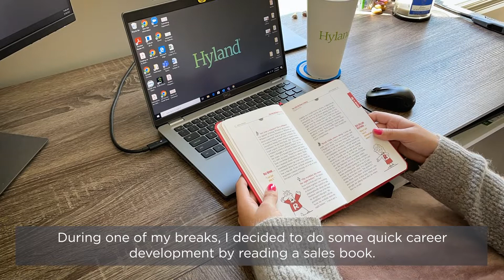Hello Hylander – Kaylie Taips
Meet Kaylie, a Hyland account executive who works remotely in the Cleveland area. Kaylie, who started her career at Hyland as a sales support representative (SSR), was recently promoted. Here, she takes us through a typical workday in the SSR position. Are you interested in growing your sales career? Learn more about our wide variety of opportunities and browse open roles at Hyland.com/Careers.